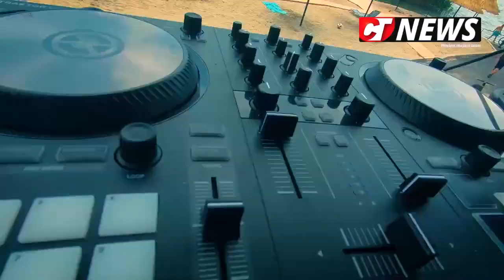CTnews.ro | Primăria Ovidiu a finaliza proiectul "Zona de relaxare și de agrement""